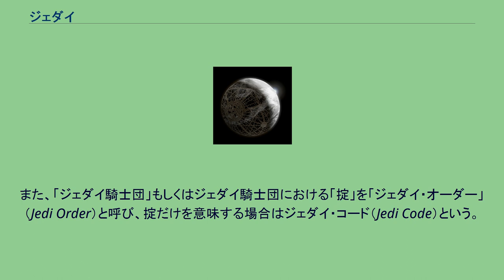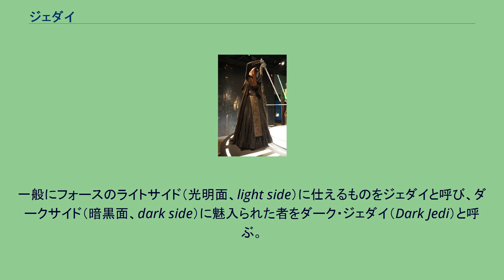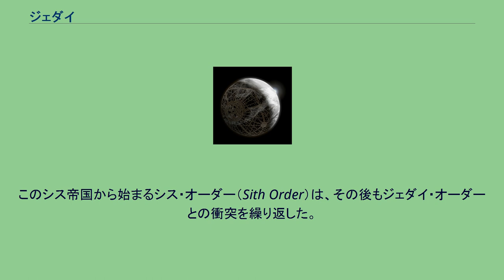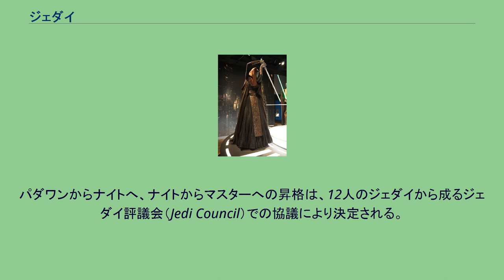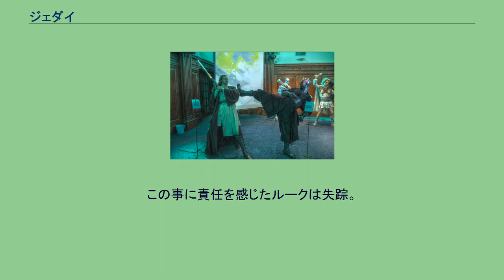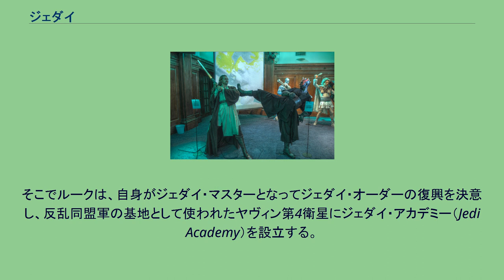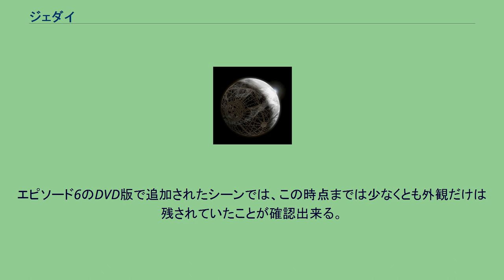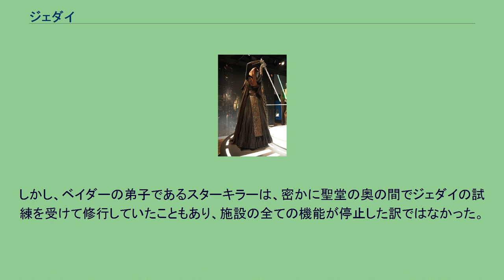ジェダイ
スター・ウォーズの用語
スター・ウォーズの登場団体
ジェダイ騎士クワイ＝ガン・ジン（左）と敵対するシス卿ダース・モール（右）の人形 ジェダイのエンブレム ジェダイ騎士団の本拠地がある惑星コルサント エピソード2より、ジェダイ騎士ルミナーラ・アンドゥリィのローブ ジェダイ（Jedi）は、アメリカ映画『スター・ウォーズ』シリーズで使われる用語である。
銀河を司るエネルギー「フォース」と光刃を形成する剣「ライトセーバー」を用いて戦う、銀河系の自由と正義の守護者を指す。
『スター・ウォーズ エピソード4/新たなる希望』オリジナル版公開当時の日本語字幕では「共和騎士」と訳されていたが、現在では使われない。
2012年のウォルト・ディズニー・カンパニーによる『スター・ウォーズ』シリーズの制作会社ルーカスフィルムの買収に伴い、それ以前に展開していたスピンオフ（外伝）作品は「レジェンズ（非正史）」として分別されることになった。
この記事には、実写映画シリーズを始めとする「カノン（正史）」における設定以外にも、スピンオフ（外伝）作品の「レジェンド（非正史）」の内容も含まれる。
ジェダイは作中、「ジェダイの騎士/ジェダイ・ナイト」（Jedi Knight）と呼ばれる。
ジェダイの騎士のうち一部は「ジェダイ・マスター」（Jedi Master）と呼ばれるが一般人はしばしば、どのジェダイに対してもジェダイ・マスターやマスター・ジェダイと敬意を込めて呼ぶこある。
また、旧共和国時代のジェダイにおいては、『エピソード2』のオビ＝ワン・ケノービや『エピソード3』のアナキン・スカイウォーカーのように、ナイト階級であっても便宜的にジェダイ内部の者からもマスターと称される場合があるようである。
また、「ジェダイ騎士団」もしくはジェダイ騎士団における「掟」を「ジェダイ・オーダー」（Jedi Order）と呼び、掟だけを意味する場合はジェダイ・コード（Jedi Code）という。
ジェダイになるためには、フォースを操るための資質と修行が必要で、誰でもなれるというわけではない。
『エピソード1』では、生物の細胞中に含まれる共生生物ミディ＝クロリアンの値がフォースの強さに影響を持つことが示唆されている。
また、自身の精神的な修行も非常に重要である。
フォースの能力を引き出す訓練はもちろん、自制心を養うための心身の鍛練、広い知識と洞察力を磨くことが求められる。
一般にフォースのライトサイド（光明面、light side）に仕えるものをジェダイと呼び、ダークサイド（暗黒面、dark side）に魅入られた者をダーク・ジェダイ（Dark Jedi）と呼ぶ。
ダーク・ジェダイの中でもシス（Sith）と呼ばれるものたちはダークサイドによる銀河の支配という明確な理念を持っており、ジェダイと事有るごとに対立を続けてきた。
「ジェダイ」の名称は、ルーカス監督が日本語の「時代劇」（Jidaigeki）を由来に名付けたという説が一般的である。
一方、『スターログ』日本語版1983年7月号の「帝国通信」には、アメリカ独立記念日の7月4日（ジュライフォース）からきているとの説が掲載されている。
かつてのジェダイは、フォースを研究する哲学者集団であった。
世代を経るにつれて、彼らは銀河共和国の守護者として闘うようになっていった。
5000年以上昔にライトサイドとダークサイドの大衝突があり、敗れたダーク・ジェダイがシス帝国を創ったといわれている。
このシス帝国から始まるシス・オーダー（Sith Order）は、その後もジェダイ・オーダーとの衝突を繰り返した。
ヤヴィンの戦いより5000年前のハイパースペース大戦、4000年前のシス大戦など、ジェダイとシスの衝突がいくつか記録されている。
しかし、ヤヴィンの戦いの約1000年前に起こったルーサンの戦いでジェダイは多大な犠牲を払いながらも主だったシスを倒すことに成功、以後『エピソード1』でダース・モールとクワイ＝ガン・ジンが接触するまで「シスは完全に滅び去った」という誤った認識をジェダイは持つこととなる。
当初は惑星オッサスを本拠地にしていたがシス大戦の戦禍で壊滅状態になったため、以後はコルサントを活動拠点とした。
旧共和国時代（「エピソード1・2・3」）のジェダイ・オーダーでは、次のような階級がある。
パダワンからナイトへ、ナイトからマスターへの昇格は、12人のジェダイから成るジェダイ評議会（Jedi Council）での協議により決定される。
評議会メンバーは...